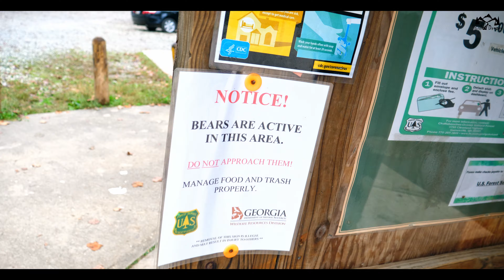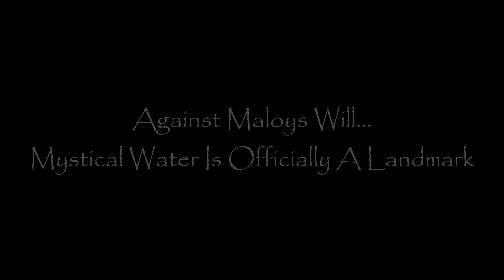6 Landmarks Of Raven Cliff Falls Trail Hike - Best Georgia Waterfall? Chattahoochee National Forest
If you're looking for a moderate hike with many waterfalls and campgrounds along the way, Ravencliff Falls is an excellent choice. It's located in North Georgia right outside of Helen, Georgia. Many people bring their kids and pets, as well. We hiked this trail in early October when the leaves were just starting to change.

Main Camera
Secondary Camera – GoPro HERO9 Black
Tony’s Pack – 5.11 RUSH12

In the "Hiking Epic Trails" series, we find the coolest landmarks on each trail leading to a waterfall and give them a name. However, some of them already have a name. In order, the landmarks in this video are Mini Falls, The Rapids, Mystical Water, Midway Falls, Big Brother, and Ravencliff Falls.

Raven Cliff Falls are located in White County, Georgia on a creek that joins Dodd Creek. The waterfall consists of three drops, a 60-foot (18 m) drop, followed by a 20-foot (6.1 m) drop into a deep pool, followed by a cascade of 20 feet (6.1 m) to Dodd Creek. The waterfall is an unusual double cascade flowing down through a fissure in a massive granite outcrop.[1] There are also three other major waterfalls located on Dodd Creek, with the largest having a 70-foot (21 m) drop.

Raven Cliff Falls is formed by Dodd Creek, a modest size mountain stream. The waterfall and creek are within of the Raven Cliffs Wilderness of the Chattahoochee National Forest. The creek is known as one of the most beautiful in northern Georgia.[2] Raven Cliff Falls is one of four popular waterfalls in the Forest near Helen, Georgia. Two of the other waterfalls, Anna Ruby Falls and Dukes Creek Falls, are also in White County, while the third waterfall, DeSoto Falls, is in neighboring Lumpkin County.

Raven Cliff Falls are reached by the Raven Cliffs Trail that follows Dodd Creek to the falls. The trail, which is about 5 miles round trip in length, is relatively easy to hike until near the end. From 2,040 feet (620 m) at the trailhead near Bear Den Creek the path slopes gently upward to 2,600 feet (790 m) at the base of the falls.[3] Blue blazes mark the trail, which is easy to follow.

The trailhead lies just off the Richard Russell Scenic Highway. From the parking area the trail runs northwest into a scenic valley teeming with mountain laurel, rhododendron, mixed hardwoods and moss-covered seepages. Along the way the trail passes smaller waterfalls, clear pools and cascading whitewater. The trail ends at an impressive 80-foot (24 m) cliff formation split down the middle with Raven Cliff Falls in between. A steep path leading to the top of the cliff offers wonderful views of the valley and the creek below.

While the trail is usually serene, it may be heavily visited during weekends.[4] It is ideal for dayhikes and family outings.[5] The area is also popular for primitive-style tent camping. Rappelling from the cliff face, once a popular activity, is no longer permitted.

We believe that life doesn't have to be the same day everyday. You can Build The Dream life through exploration, traveling, and adventure.

Timecodes
0:00 - Intro
0:50 - Trail Head
1:05 - Hiking
1:15 - 1st Landmark
2:11 - 2nd Landmark
3:20 - 3rd Landmark
5:08 - Midway Falls - 4th Landmark
5:24 - Midway Falls
6:40 - Big Brother
8:42 - Campsites along the trail
9:40 - Final Stretch
10:00 - Ravencliff Falls